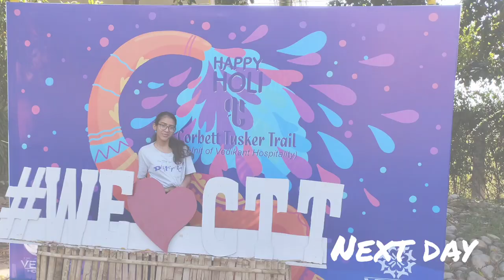jim Corbett Tusker Trail /Office Tour /Part -1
OUR CHANNEL